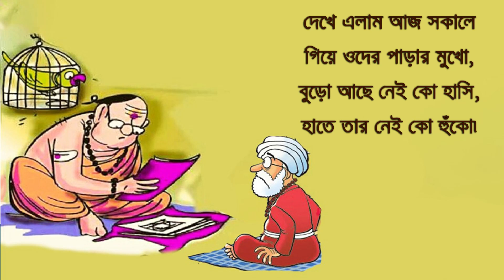হাত গণনা - সুকুমার রায় (Hat Gonona - Sukumar Roy) - With Lyrics || শিশুতোষ কবিতা || বিধান চন্দ্র রায়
সুকুমার রায় (৩০ অক্টোবর ১৮৮৭ - ১০ সেপ্টেম্বর ১৯২৩) ছিলেন একজন বাঙালি শিশুসাহিত্যিক ও ভারতীয় সাহিত্যে "ননসেন্স ছড়া"র প্রবর্তক। তিনি একাধারে লেখক, ছড়াকার, শিশুসাহিত্যিক, রম্যরচনাকার, প্রাবন্ধিক, নাট্যকার ও সম্পাদক।